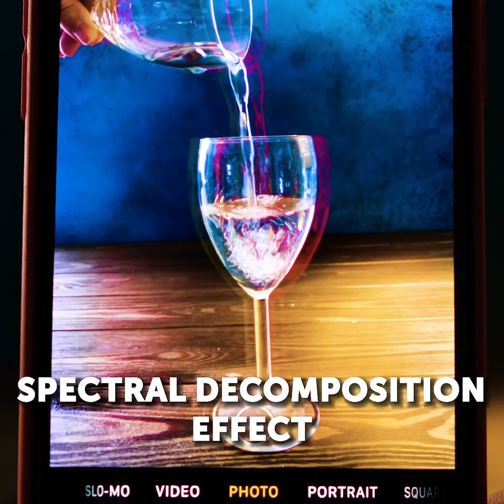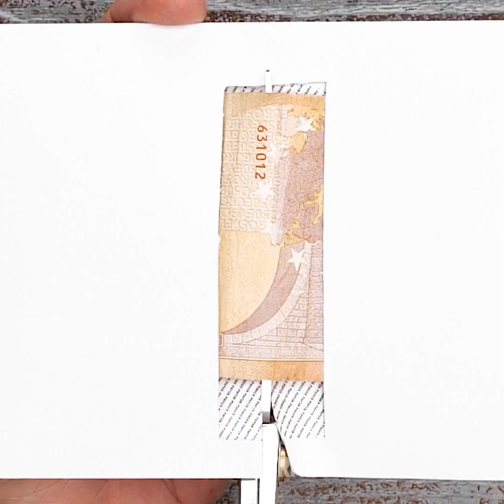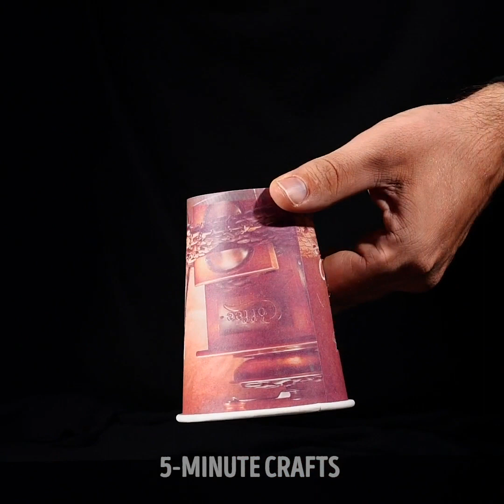30 MAGIC TRICKS YOU WOULD LIKE TO KNOW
Timestamps

00:02 Secrets of cool magic tricks
00:55 Levitating drinking straw
03:21 Awesome hand trick